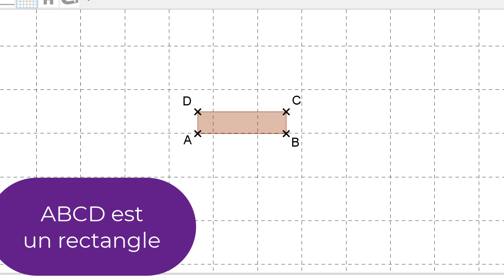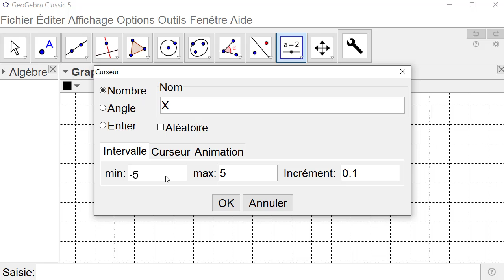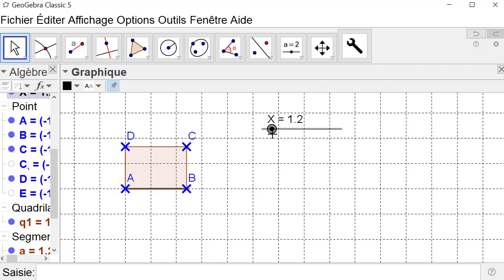Rectangle de dimensions L et 1/L